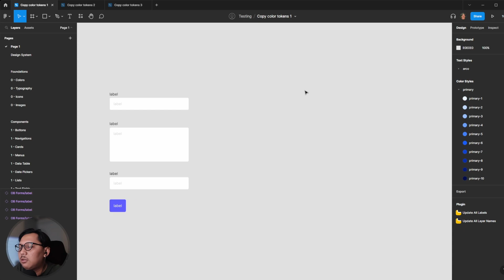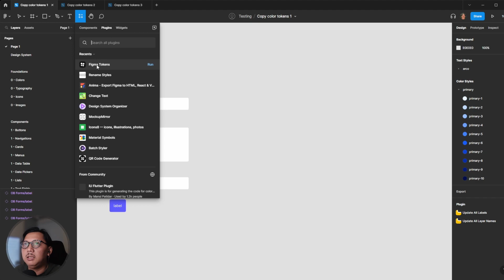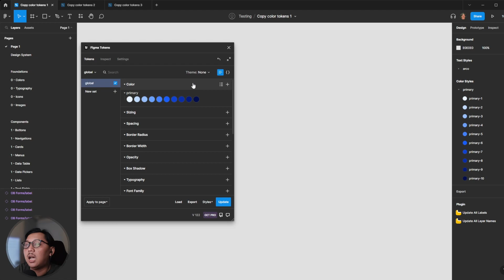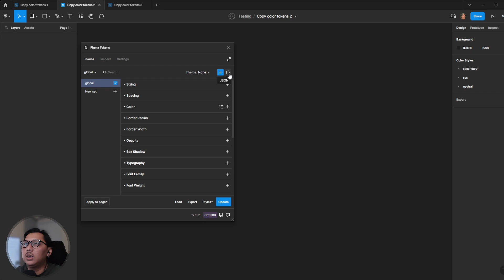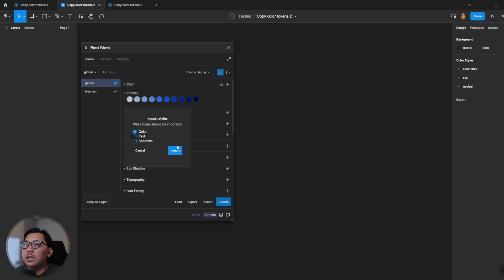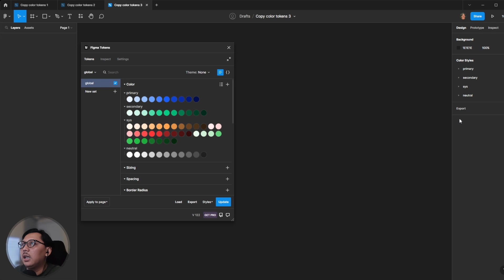Figma101 - How to Copy Style From Different Files with Tokens {JSON}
Welcome back to my channel the dei, in this video, I am going to show how to copy style from multiple files in figma, and using JSON or witih Figma tokens.  it's quick and easy.